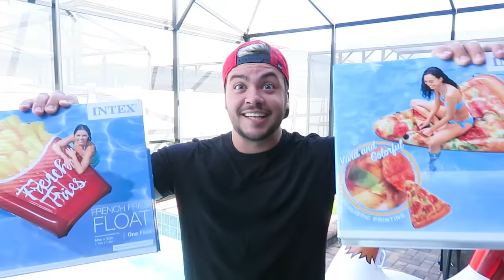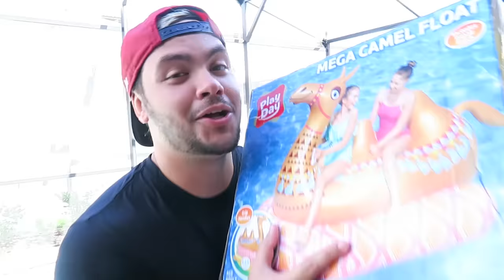TESTANDO BRINQUEDOS DE PISCINA !! (BOIAS GIGANTES DE BATATA FRITA, PIZZA E CAMELO)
AGENDA DE MARÇO

03/03: Campinas /SP
Prime Hall: 17:30

04/03: Sorocaba /SP
Clube Recreativo Campestre: 17:30

11/03: Rio de Janeiro /RJ
VivoRio: 15h

17/03: Goiânia /GO
Teatro Puc: 17h

18/03: Uberlândia /MG
Acrópole: 17h

25/03: Curitiba /PR
Teatro Postivo: 15:30

31/03: Canoas /RS
Park Shopping Canoas

31/03: Porto Alegre /RS
Teatro Sesi

AGENDA DE ABRIL

01/04: Tubarão /SC
Hangar: 16h

01/04: Criciúma /SC
Sisos Hall: 19:30

07/04: Belém /PA
Assembleia Paraense: 19h

08/04: Manaus /AM
Manaus Plaza: 16h

14/04: Bauru /SP
UNESP: 17:30

15/04: São José do Rio Preto/SP
Centro Regional de Eventos: 17:30

21/04: Santos /SP
Mendes Convention: 18h

22/04: São Paulo/SP
Espaço das Américas: 15:30

28/04: São José dos Campos /SP
ADC Embraer Ginásio Poliesportivo: 17:30